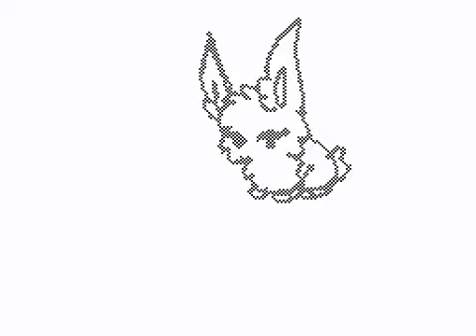Sleepless boy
Meet bab, the, he is a feminine bunno, and no, I didn't use the wrong pronoun there.